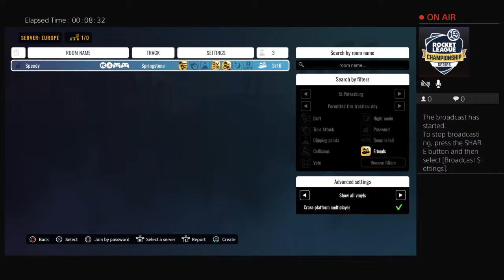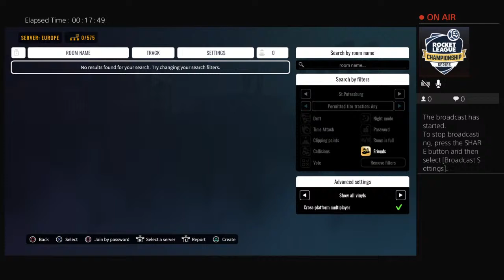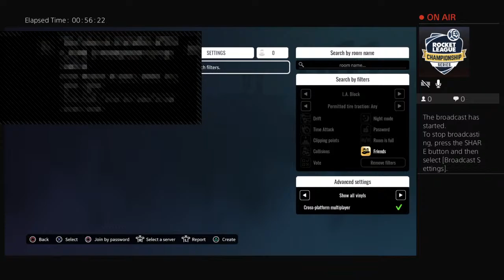Join and chill and play and music